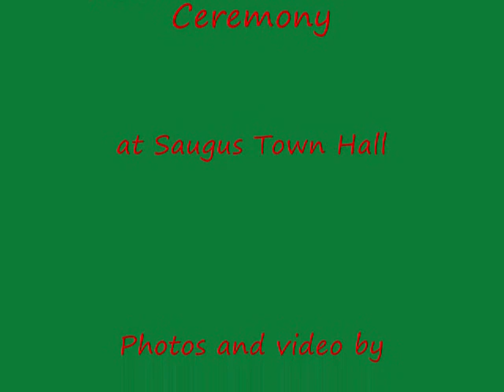Tree-lighting Ceremony at Saugus Town Hall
annual Tree-lighting ceremony at Saugus Town Hall featuring the Saugus High School Chorus, Band and Boys' Quartet. Hundreds enjoy cocoa, cookies and a visit from Santa.